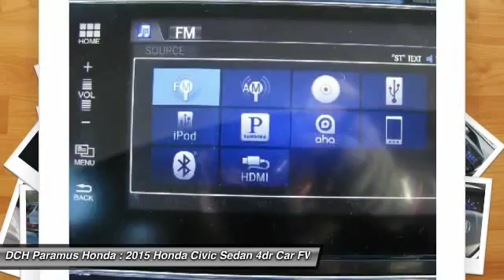2015 HONDA CIVIC SEDAN Paramus, NJ PH53737